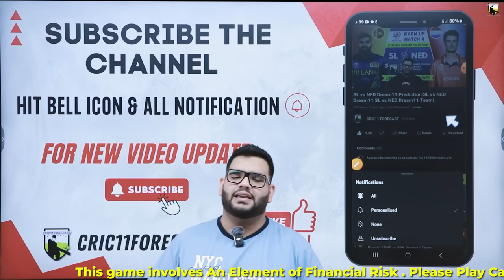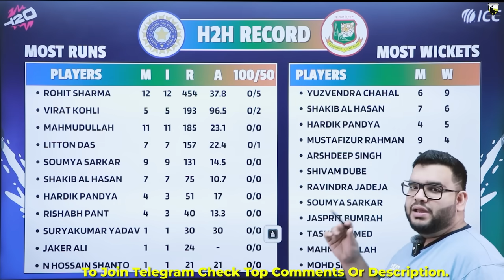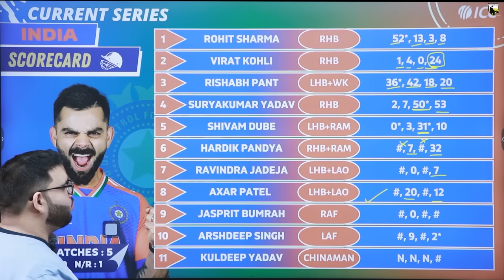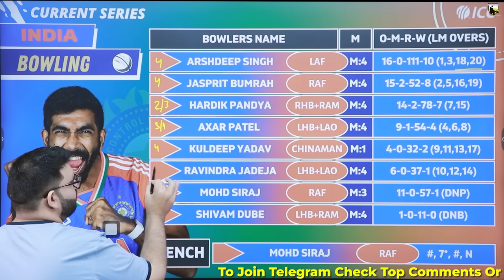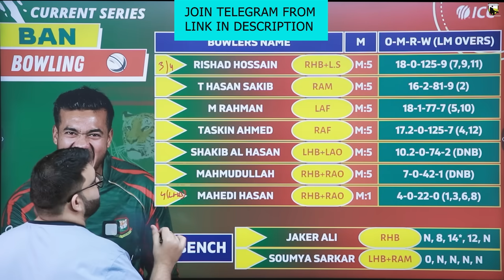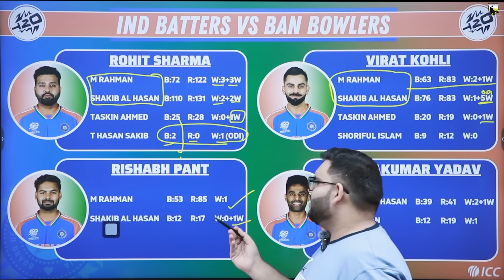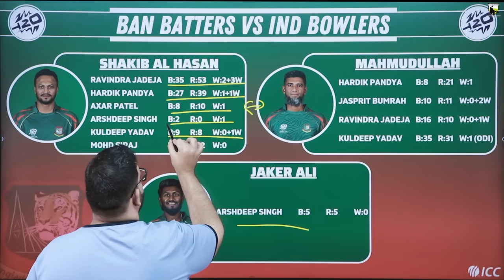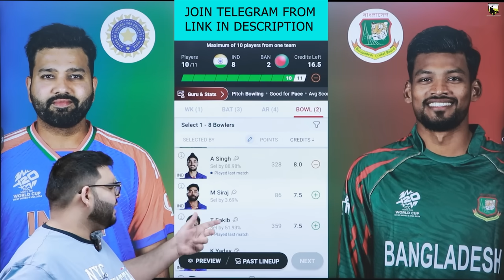IND vs BAN Dream11 Prediction|IND vs BAN Dream11 Team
IND vs BAN Dream11 Prediction|IND vs BAN Dream11|IND vs BAN Dream11 Team| is a match of ind vs ban dream11 t20 and includes match preview for ind vs ban dream11 from t20 world cup 2024

Code=FORECAST

ind vs ban dream11 prediction today match
ind vs ban t20 world cup
ind vs ban dream11 prediction 2024
ind vs ban dream11 team
ind vs ban dream11 today
ind vs ban prediction today match
ind vs ban t20 world cup 2024
cric11forecast
dream11
dream11 prediction
ban vs ind dream11 today
ban vs ind t20 world cup
india vs bangladesh dream11 prediction
india vs bangladesh land dream11
bangladesh vs india dream11 prediction
bangladesh vs india dream11

1. This analysis  is based on my

2.Dream11 takes great care to comply with all central and state legislation in India to ensure that  users are fully protected. Every contest on  platform is carefully designed to comply with applicable statutes and regulations in India.